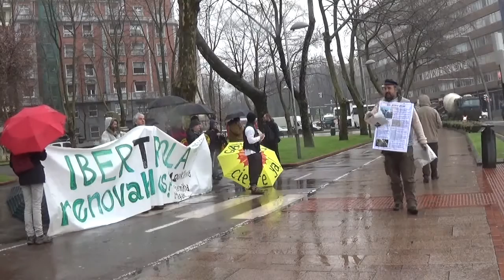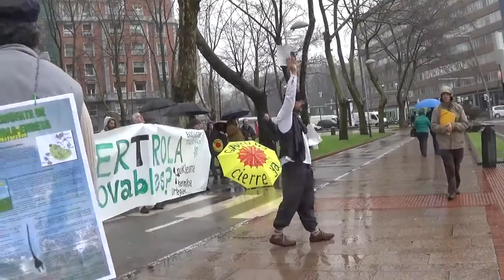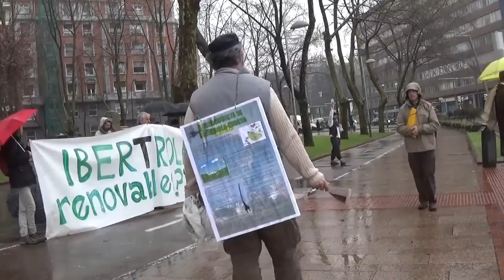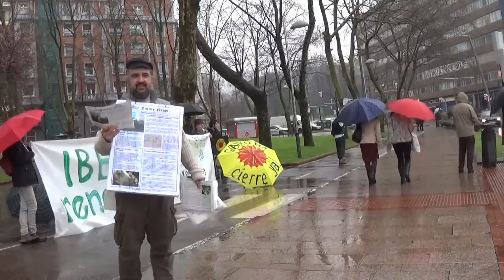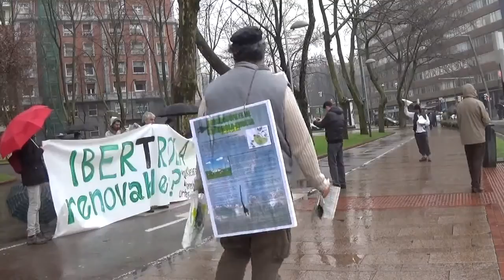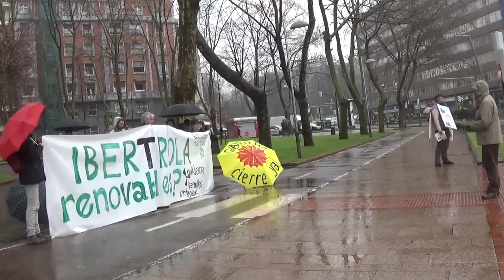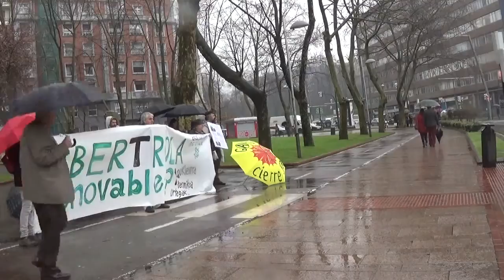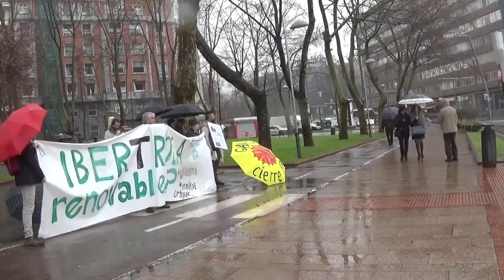Mi vídeo editado